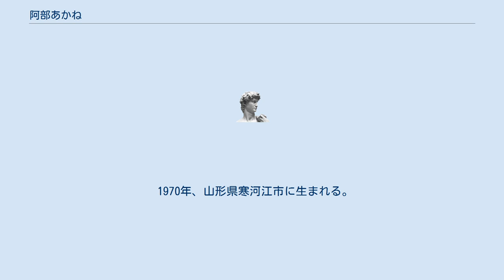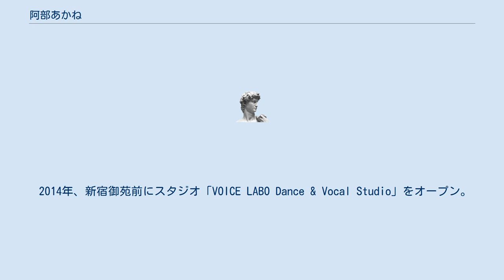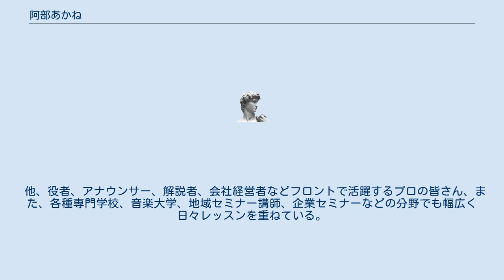阿部あかね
阿部 あかね（あべ あかね、1970年10月20日 - ）は日本のボイスビルダー、ボーカルコーチ。
山形県出身で元オペラシンガー。
156cm。
血液型O型。
 1970年、山形県寒河江市に生まれる。
幼少の頃から歌う事が大好きで、東北に音楽科のある唯一の学校、山形県立山形北高等学校の音楽科に入学。
 1989年、国立音楽大学の声楽科に入学。
在学中からクラシックのオペラの舞台で活躍する。
 1995年、卒業後はオペラの団体「二期会」に所属。
 イタリアに留学し、オーディションを受けて役を掴み海外の舞台（旧ユーゴスラビアの国立劇場）で経験を積む。
 しかし帰国後、声が出なくなり、どうやって歌うのかわからなくなる、という体験をする。
 声が出なくなり途方に暮れていた時、声帯の筋肉をトレーニングし身体に繋いで行く方法でレッスンしている先生を紹介してもらい2年間師事する。
その方法は世界中のコンクールで名を残す皆さんが必ず通っている方法で、今までにない革命的なレッスンだった。
 その内容が出来るようになって、発声で困っている人に、この革命的な方法を伝えたいと思うようになる。
 それから縁あって専門学校の先生になり、週800人からの生徒の授業をする毎日を過ごし、沢山の声の個性と向き合い、声の成り立ち、筋肉の場所、身体で歌うという体感、これらを言葉で伝えられるように試行錯誤して、自分の発声メソッド「A Logic」考案。
 2001年、丸4年務めた学校から独立し、原宿にVOICELABOを設立。
 紹介で繫がる小さなクラスからスタートし、新人を育成、プロを輩出し、紅白に出場するアーティストを出すまでになり、アーティストの声の悩みを解決し、自由に声、歌を表現する人を増やしたいという信念で、レッスンを展開。
 2014年、新宿御苑前にスタジオ「VOICE LABO Dance & Vocal Studio」をオープン。
 2018年、声から自分自身を構築して行く、アーティストの為の飛躍的成長プログラム「最強プログラム」を開始。
声、パフォーマンス、スタイル、食、マインド、の5つのカテゴリーから一人一人に合わせたアドバイスを組み込んでコーチングして行く半年間は受講者の圧倒的な支持を受けて現在第５期が修了。
 2020年、ボイスビルダーという名称に商標登録を取得。
 また、ボイスビルダー®︎阿部あかねの発声メソッド「A Logic」のテキストを使ったプログラム講座は、声の基盤を作る決定版として、VOICELABOのキラーコンテンツである。
 「A Logic」のテキストは現在非売品だが、現在出版に向けて準備中。
 他、役者、アナウンサー、解説者、会社経営者などフロントで活躍するプロの皆さん、また、各種専門学校、音楽大学、地域セミナー講師、企業セミナーなどの分野でも幅広く日々レッスンを重ねている。